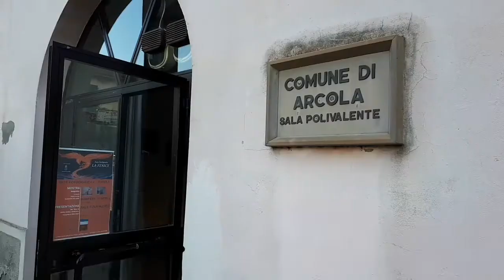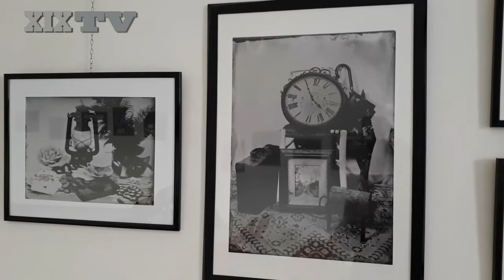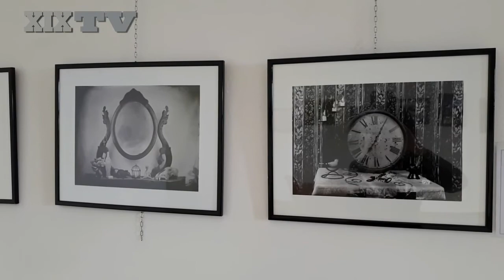Tra fotografia e poesia, una mostra tutta al femminile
Le fotografie di Eleonora Pellegri e Paula Elias e le poesie di Maria Angela Spinatelli, protagoniste della mostra "Arte fotografica...e parole"